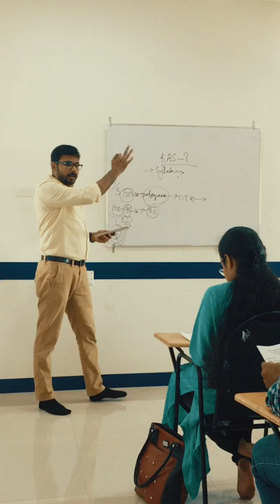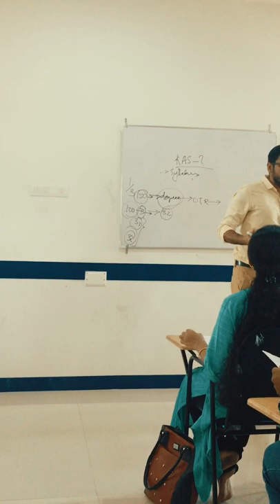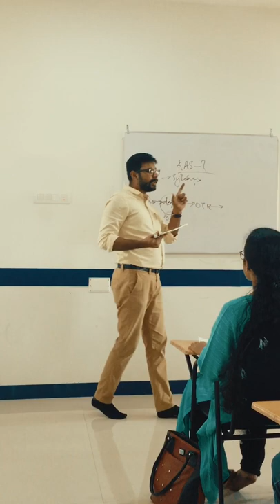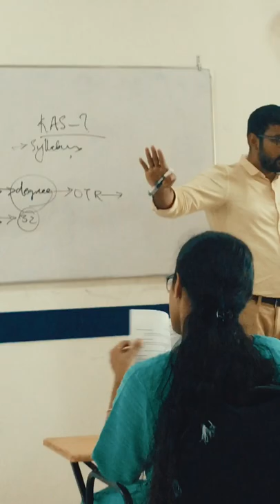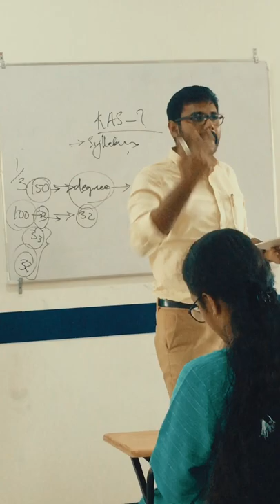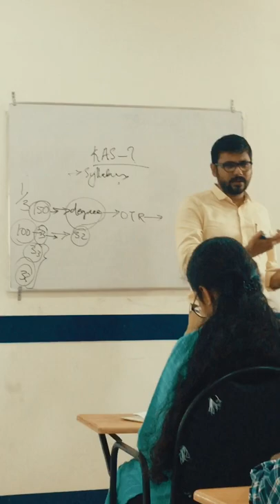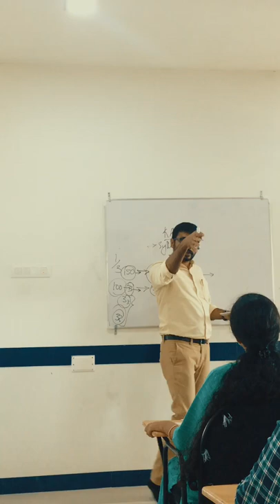ഇങ്ങനെയാണ് KAS പഠിക്കേണ്ടത് in 20 days | Important topics | KAS Guru Kochi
കേരള അഡ്മിനിട്രേറ്റിവ്  സർവീസ് പരീക്ഷക്ക്  എങ്ങനെയാണ് ഒരുങ്ങേണ്ടത് ?
ഓരോ വിഷയങ്ങളെയും  എങ്ങനെയാണ് സമീപിക്കേണ്ടത് ?
പ്രിലിംസിനും  മെയിൻസ്  പരീക്ഷക്കും  എന്തൊക്കെ  ചോദ്യങ്ങൾ  പ്രതീക്ഷിക്കാം ?

ഏതൊക്കെ പുസ്തകങ്ങൾ വായിക്കണം .?

കൊച്ചിയിൽ  KAS Guru - Race2IAS നടത്തിയ  ഓറിയന്റേഷൻ  ക്‌ളാസിൽ   യൂ .പി .എസ്  സി  പരിശീലകനായ  റോണി  മാത്യു  സാറിന്റെ  ക്‌ളാസ്  കാണാം .

കൂടുതൽ  കെ  എ എസ്  വിഡിയോകൾക്കായി  ചാനൽ  സബ്സ്ക്രൈബ്  ചെയ്യുക

കൊച്ചി  കളമശേരിയിൽ  ഐ  എ  എസ്  പരിശീലകരുടെ  നേതൃത്വത്തിൽ  നടത്തുന്ന  കെ  എ  എസ്  ഗുരു - Race2IAS വീക്കെൻഡ്  KAS  ബാച്ചിൽ  ജോയിൻ  ചെയ്യാൻ  വിളിക്കൂ

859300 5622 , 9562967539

The most awaited KeralaAdministrativeService exam is finally here!
A good strategy, tireless effort and hardwork is essential to crack this coveted exam framed by Kerala Public Service Commission.
KAS Guru - leading KAS Coaching provider in Kerala, powered by Race2IAS- India's first model civil service exam is proudly announcing our KAS Coaching class at Trivandrum and Kochi.